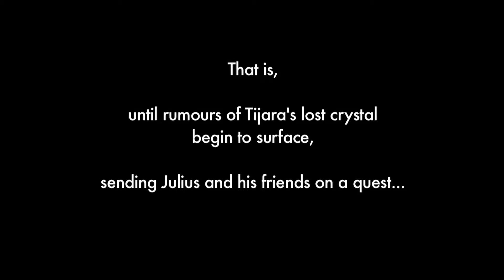'The Guardian's Trail' Book Announcement Trailer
Watch the trailer for The Guardian's Trail, the fifth book in the sci-fi teen adventure series, Tijaran Tales, by Francesca T Barbini.
Official book launch: Eastercon 2016, Mancunicon.
General release date: 30/03/2016.
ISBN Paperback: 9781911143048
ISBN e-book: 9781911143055